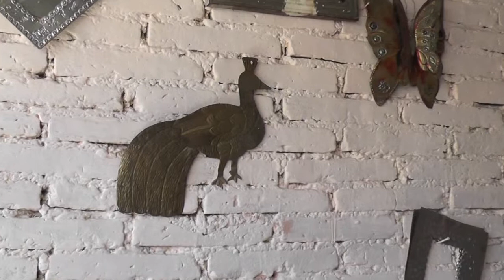Recorrido por el barrio de Xochimilco en Oaxaca de Juárez 2 [HD]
Recorrido por el barrio de Xochimilco en Oaxaca de Juárez, en esta sección visitamos al señor Miguel Ángel Agüero, quien ha ganado varios concursos estatales de artesanías en hojalata. Si usted desea comprarle o pedir que le fabrique una pieza, puede contactarle en:

Dirección: Santo Tomás Xochimilco No. 118, barrio de Xochimilco, Oaxaca de Juárez, C.P. 68040